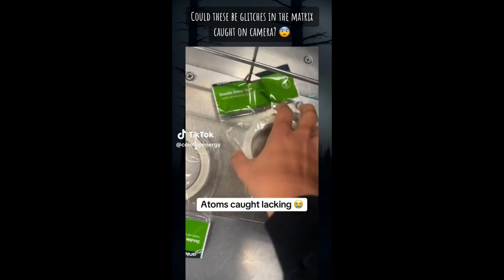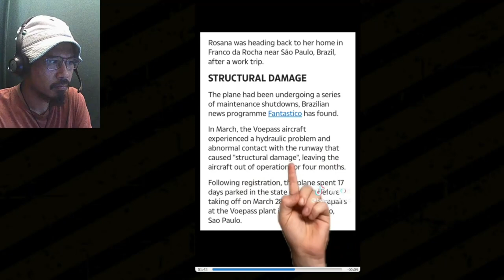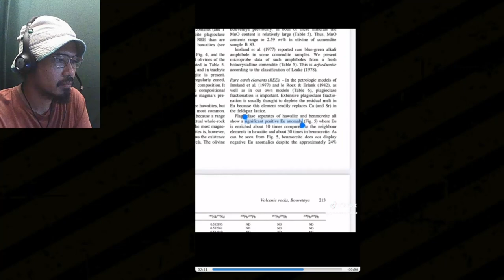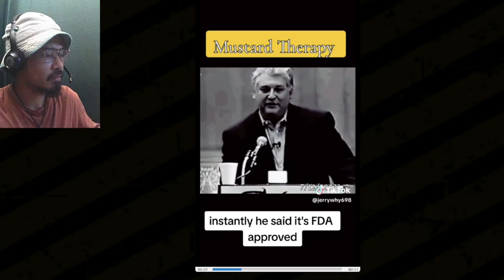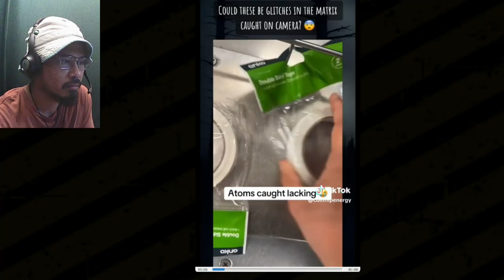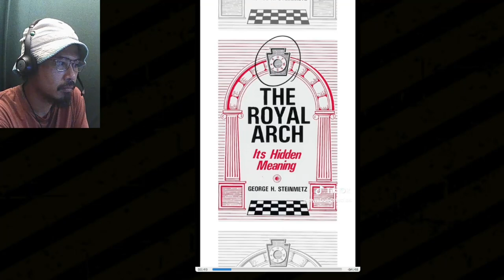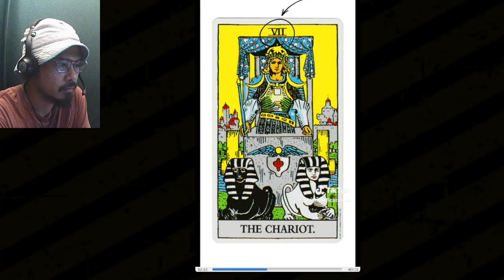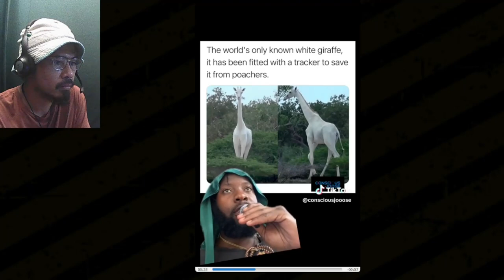Disturbing Videos That Will Make You Question The World We Live In (Commentary #18)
We will watch creepy, weird and disturbing clips from TikTok before it gets banned.

Which one stood out for you?

Join me in watching disturbing and thought-provoking clips everyday! Sit back, relax and enjoy the show!